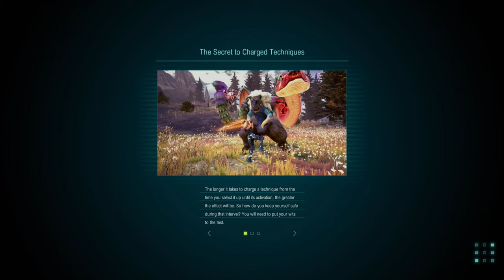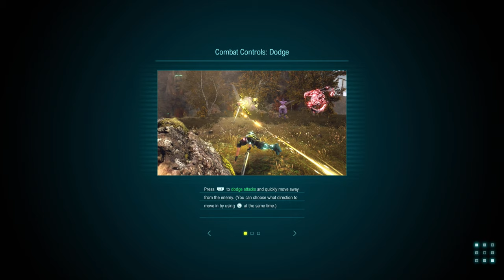Star Ocean: The Divine Force - PS4 gameplay part 17.5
Es'owa grinding and one, unintentional private action.

｢Timestamps｣
00:00:00 🎮 Game Start